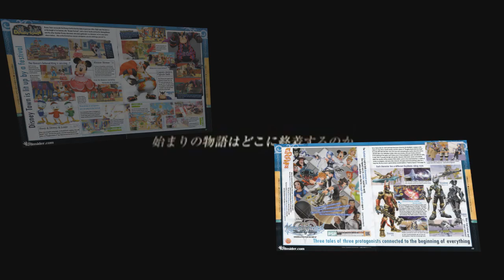Kingdom Hearts Birth by Sleep Scans With Sony Vegas SNEAK PEAK!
*READ DESCRIPTION*

Just showed u a part of it ( Near beginning).. I'm not showing u guys my intro yet =P..

NOTE: IM DELETING THIS VIDEO WHEN THE FULL VERSION IS FINISHED..

If u look closely, u'll see alot of errors.. I could have uploaded a longer one.. But after this part.. It's started having an error when im rendering it HD..